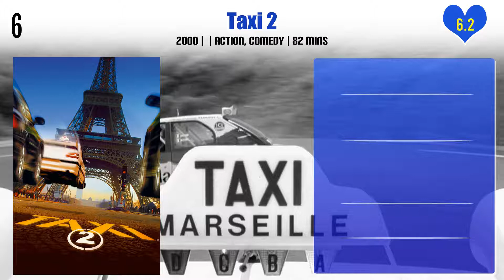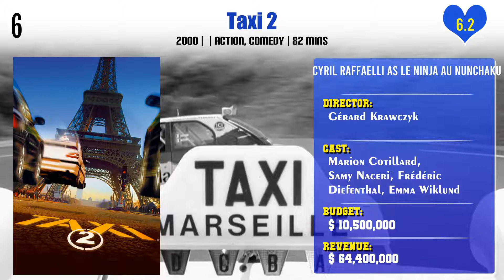Cyril Raffaelli Top 10 Movies | Best 10 Movie of Cyril Raffaelli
Top 10 Movies of Cyril Raffaelli

Find the list of movies by Cyril Raffaelli you can find more information, movie trailers, posters, reviews, youtube links in below link.

Pl. Comment down your favorite movie of Cyril Raffaelli